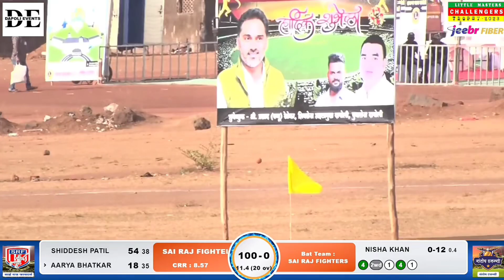Man from Harnai-Paj Shiddesh Patil 50 in Final Match LMCT 2023